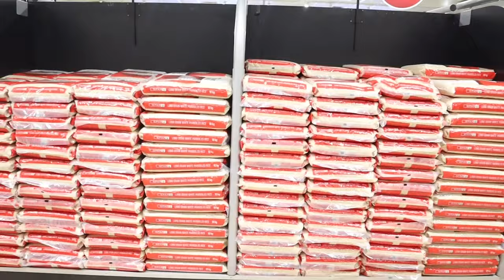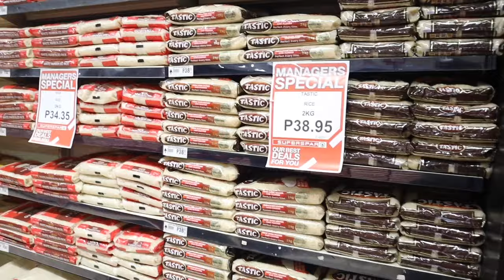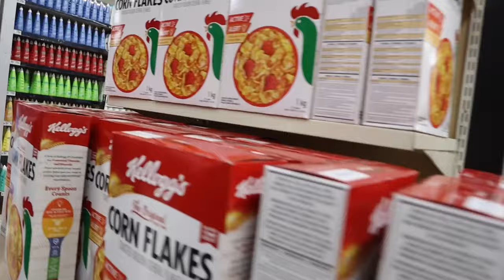Wow! My blood sister going shopping game for the first time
This is the most amazing shopping challenge game with my family and this game so fun and it is also a very good exercise that makes us fit and strong.